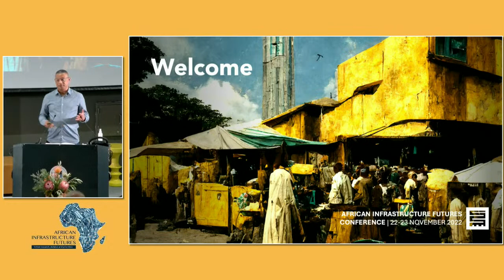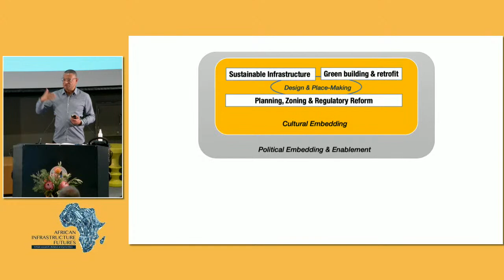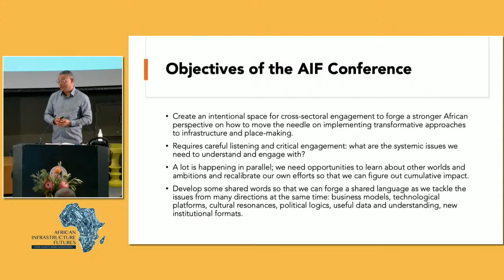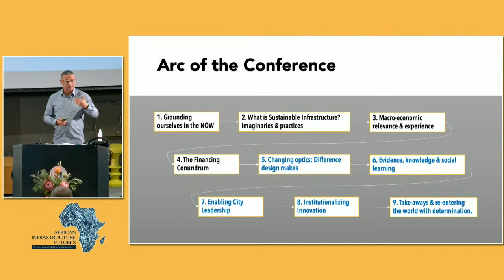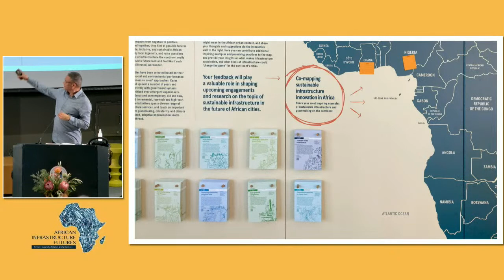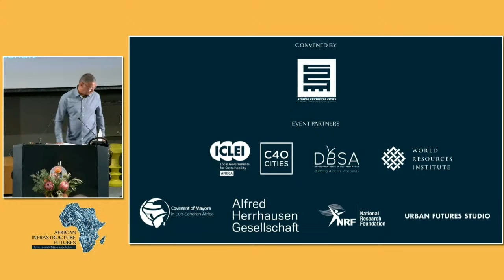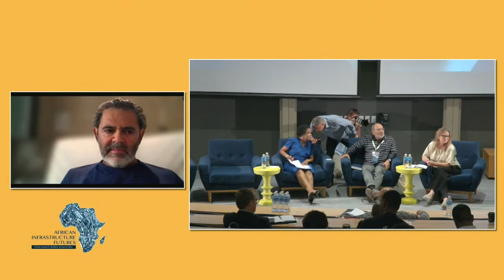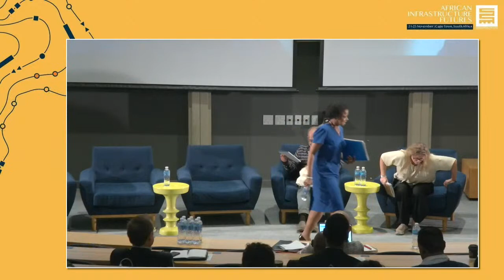African Infrastructure Futures: Session 1 – Setting the Scene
Video Message: Wanjira Mathai, Vice President and Regional Director for Africa, World Resource Institute

Keynote: Carlos Lopes, Professor, Nelson Mandela School of Public Governance

Panel:
■   Jo da Silva, Global Director of Sustainable Development, Arup
■   Mark Swilling, Board Chair, DBSA
■   Carlos Lopes, Professor, Nelson Mandela School of Public Governance

Chair: Mamphela Ramphele, Co-President, Club of Rome